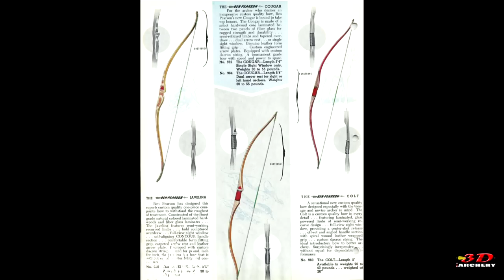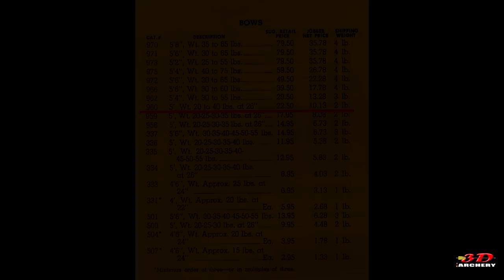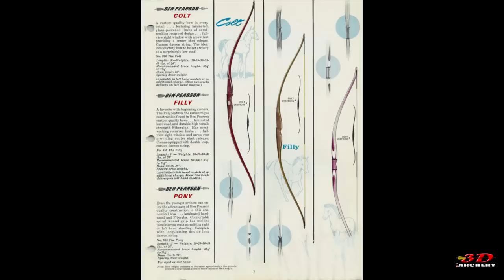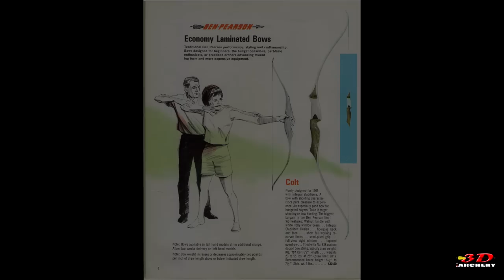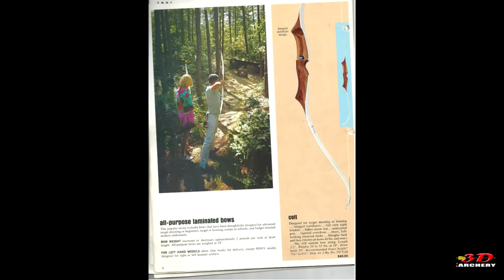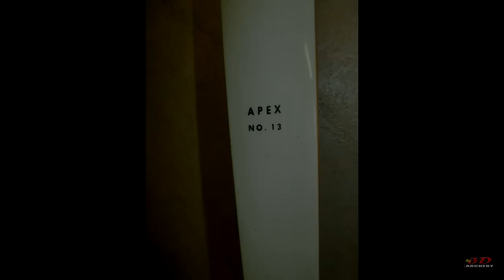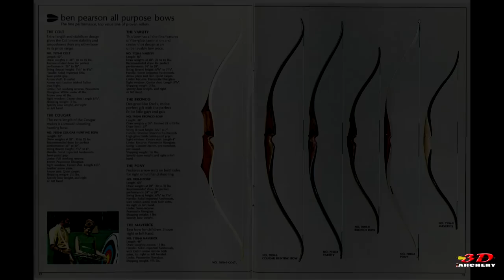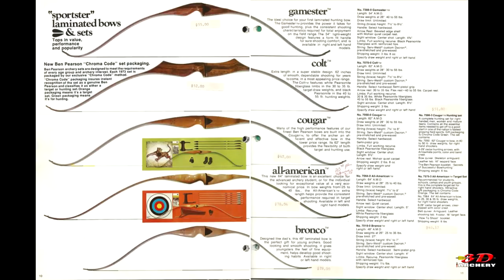3D Archery - History of the Ben Pearson Colt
Possibly the most complete history of the Ben Pearson Colt you will find